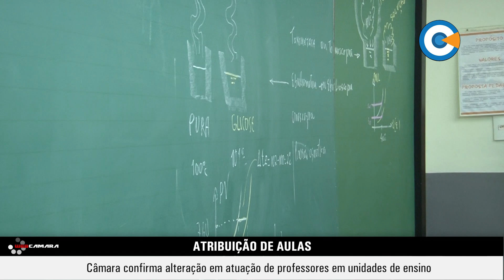Câmara confirma alteração em atuação de professores em unidades de ensino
Na tarde do dia 22/06, os vereadores de Taubaté aprovaram em segunda votação o Projeto de Lei Complementar do prefeito municipal que permite a atribuição de aulas aos professores em mais de uma unidade de ensino.